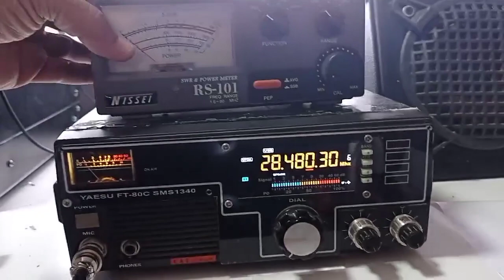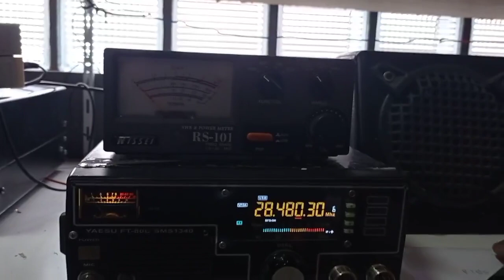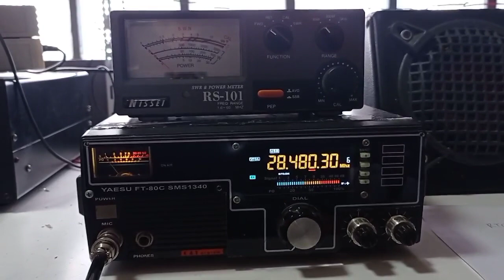OCEANIA DX CONTEST 2023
Yaesu FT-80C 30W 10 Meter Band Mode USB
Sirio Tornado 10 Meter